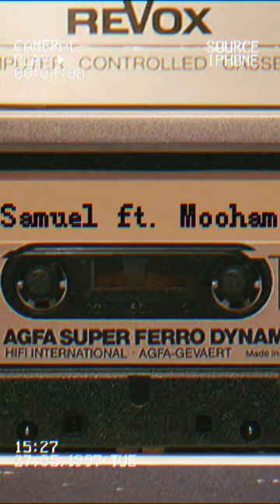คิดไปเอง | Samuel & The Dogs(Mooham)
Official MV | คิดไปเอง | Samuel & The Dogs(Mooham)

เพลง“คิดไปเอง”
เนื้อร้อง-ศิวศักดิ์ คำพิมาน(Samuel,แสบ)
ทำนอง-ศิวศักดิ์ คำพิมาน(Samuel,แสบ)
ศิลปิน,ขับร้อง-Samuel & The Dogs(MooHam)ศิวศักดิ์ คำพิมาน(Samuel,แสบ)

อยากให้เธอหันมาฉันที่มองเธอ
แอบมองเธอและนักแค่คนเดียว
แต่เธอไม่รู้เลย.
ไม่เคยจะสนใจ,เพราะฉัน คิดไปเอง

พอเธอเริ่มหันมา ฉันนั้นเริ่มใจสั่น
จะทำอะไรมันคิดไม่ค่อยออก
เธอช่างสวยเหลือเกิน แต่เธออยู่ข้างใคร,เพราะฉันคิดไปเอง

* ขอคิดเพียงข้างเดียว
ขอรักเธอผู้เดียว...
แม้ว่าเธอไม่เคยรู้เลย
ฉันไม่มีรถขับ และฉันก็ไม่หล่อ
ฉันจึงเจียมตัว แอบรักเธอข้างเดียว

** แต่พอเธอหันมา ฉันนั้นเริ่มใจสั่น
เธอช่างสวยเหลือเกิน...
แต่เธออยู่ข้างใคร
เพราะฉันคิดไปเอง
Solo

เนื้อร้อง,ทำนอง,โปรดิวซ์ โดย-Samuel & The Dogs(MooHam)*